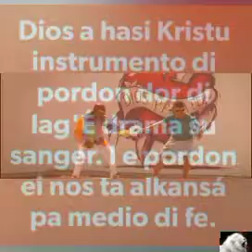2 november 2020(3)